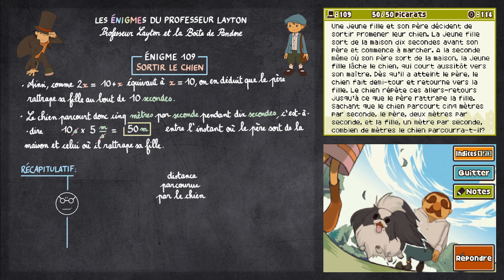[LAY#12] Énigme 109 - Sortir le chien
Dans cette émission, je propose la résolution d'une énigme tirée du jeu Professeur Layton et la Boîte de Pandore qui s'intitule « Sortir le chien ». Dans cette énigme, il s'agit de calculer le nombre de mètres par un chien qui fait des allers-retours entre une jeune fille et son père. Délicat quand on s'y prend mal, facile quand on s'y prend bien, comme souvent en mathématiques !

🕒 Repères temporels:
0:00 Énoncé de l'énigme
0:54 Phase de recherche
3:15 Solution de l'énigme
5:09 Le petit récapitulatif de Marcel

✒️ Notions abordées: paradoxe d'Achille et la tortue, calcul de vitesse, suite convergente.
🌞 Bonne écoute !